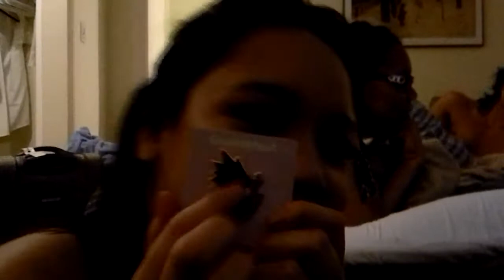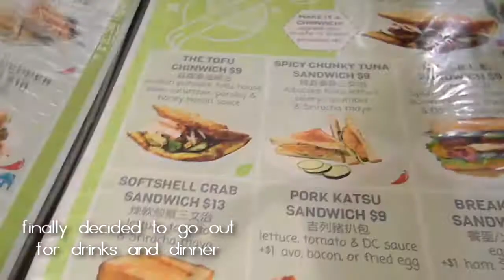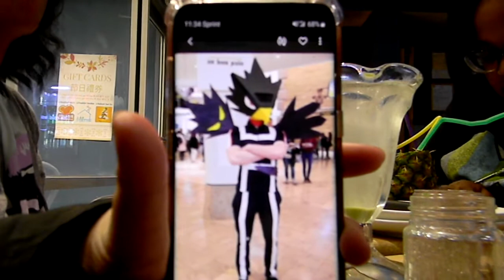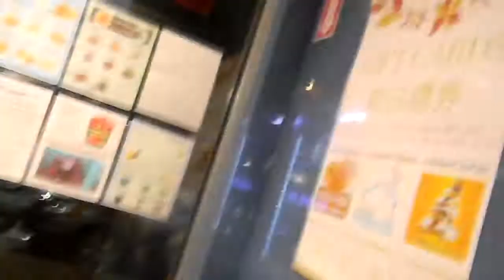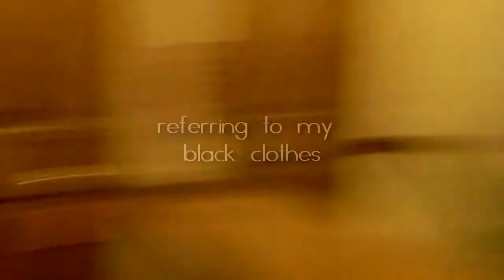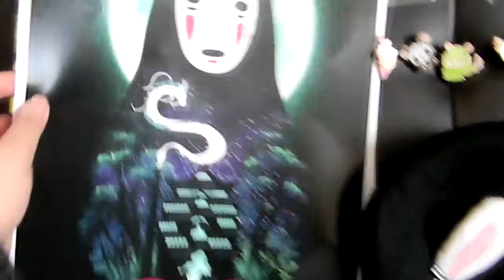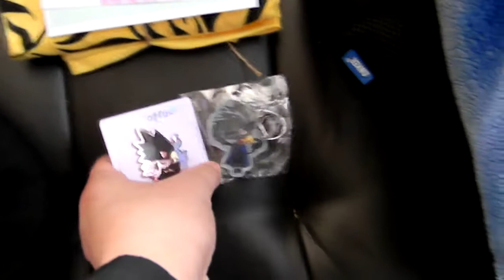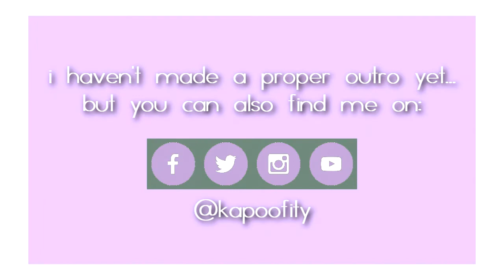Anime Boston 2019 VLOG || SATURDAY + SUNDAY || KAPOOFITY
Finally, the last video is here!!!
Thanks so much for staying tuned and watching all this trash unfold (:

|| ARTISTS||
KumonHorangi   BOOTH 188
blushprouts   BOOTH J102
SudiBear   BOOTH J96
illusions artwork   BOOTH E46
Sweet Mildred   BOOTH 726

|| FRIENDS||
MARTHA